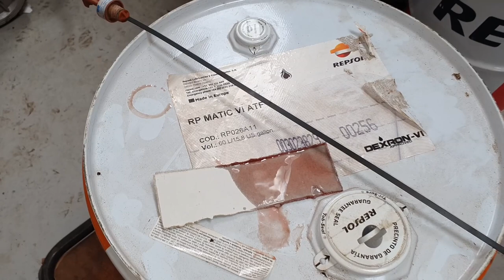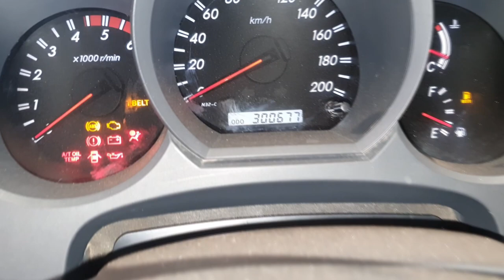EP. 467 // Toyota HILUX com 300 MIL KM: Troca Fluído Câmbio AUTOMÁTICO!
Agenda & Atendimento:
SINOP/MT
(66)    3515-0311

Óleo Câmbio Automático com Alta Quilometragem!
Toyota Hilux 3.0 realizando ao que parece a primeira troca de fluídos de câmbio automático!